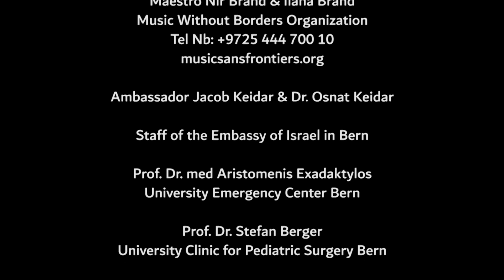Maestro Nir& Ilana Brand@ Bern, Switzerland, humanitarian concet for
Maestro Nir and Ilana Brand  travel the world to perform and bring hope to places in distress. After performing in Nigeria, Cameroon, Inadia, Kenya, Uganda,  Ghana, South Africa amd many more for non profit organizations "Ilana's Angels" and "Music Without Borders", they were invited by Israel's Ambassador to Switzerland, Jacob Keydar and Mrs. Osnat Keydar, to perform for children and the pediatric ward in Insetspita, Bern, Switzerland.
Clip Directed and edited by Stefan Krause, Gramegate GmbH